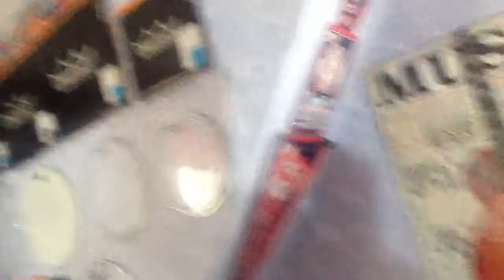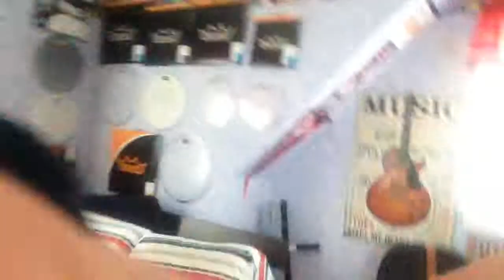Meet my dog! OhBlivion